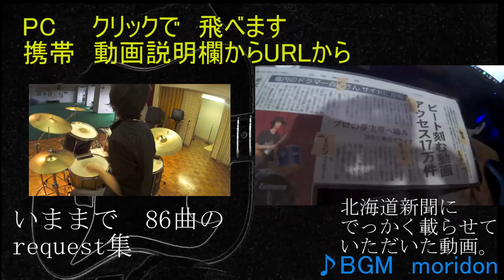リクNo.86 ストレイキャッツ サマータイムブルース Summer Time Blues-Stray Cats たたいてみた。叩いてみた。Drum cover（もりどん音楽CH）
いいね。と　ちゃんねる登録　してね
コメント森どんどんおまちしてます。
叩いて欲しい曲　森ドンドン　おまちしてます。
一日500回以上みられてます　ありがとう
Comments I am without hesitation wait.
I want you to hit song I am without hesitation wait.
Thank you have seen the 1st thousand times

わたしの動画は　ほぼぜんぶ耳コピ　＆　一発撮り。

英　My video is almost everything takes Ear & one shot.

During the public in video Facebook forest Don page that is no longer seen by the copyright

Play　Drum　Cover
From　Northermost Tokyo in japan 　22old.

撮影使用機器　Zoom　Q3⇒Q4
moridon suimukashi
森ドン　森どん
森丼推昔